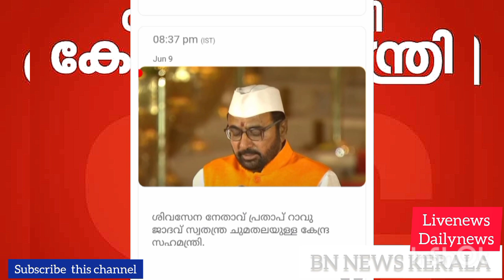മോദി വീണ്ടും.. സുരേഷ്‌ഗോപി സഹമന്ത്രി. മറ്റു മന്ത്രിമാർ..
🙏🌹ഉടൻ സബ്സ്ക്രൈബ് ചെയ്തു  ബെൽ ബട്ടൺ അമർത്തൂ..
ബെൽ ബട്ടൺ അമർത്തിയതിനുശേഷം
all സെലക്ട്‌ ചെയ്തു save ചെയ്യുക ഓട്ടോമാറ്റിക്കായി വാർത്തകൾ ലഭിക്കും